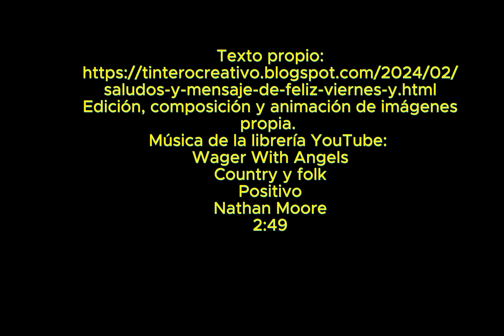Saludos y Mensaje de Feliz viernes y fin de semana para ti💐💌 Imágenes y frases de buenos días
Saludos y feliz viernes y fin de semana amigos. Mensaje con cariño para ti con imágenes y frases de buenos días. Que disfrutes de este día y de un buen fin de semana. Abrazos en la distancia con mensaje de feliz viernes, con imágenes bonitas, mis mejores deseos y bendiciones infinitas

Texto propio
Edición, composición y animación de imágenes
propia.
Música de la librería YouTube